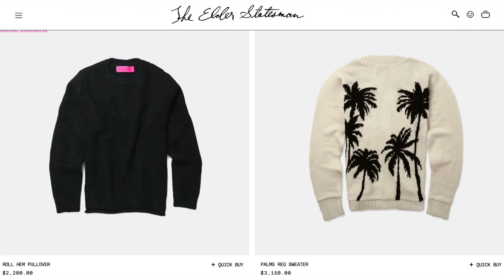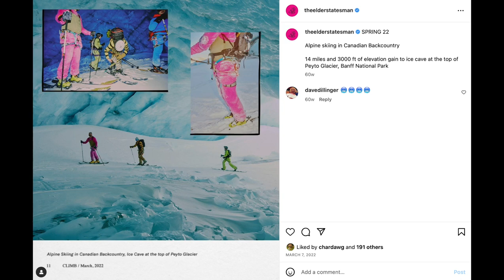Jasper's Hidden Gem: The Elder Statesman's Ice Cave Couture Photoshoot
Join us on an enchanting journey deep within the heart of Jasper National Park as we unveil the magic of fashion against nature's breathtaking backdrop. In this exclusive behind-the-scenes look, witness our daring venture into the mesmerizing ice caves at Peyto Glacier, where high fashion meets glacial grandeur.